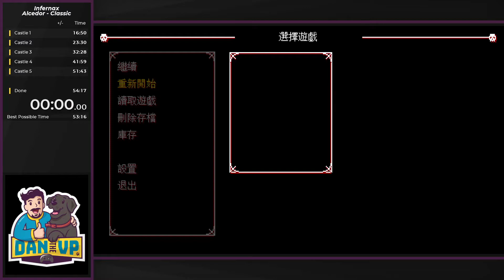Infernax Speedrun [Defeat Belphegor, Alcedor, Classic] in 53:23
Check me out live on twitch at Twitch.tv/DanTheVP